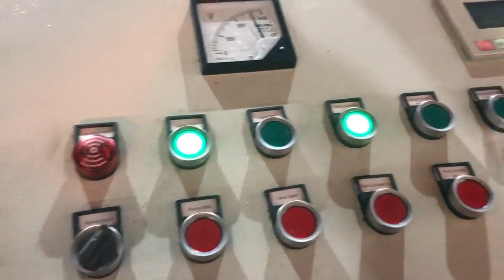aluminum foil compression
China Aluminum Compression Lug Iceland, China Aluminum Saudi Arabia, China Aluminum Compression Lug, China Aluminum Compression Lug Suppliers and Manufacturers Directory, Source a Large Selection of Aluminum Compression Lug Products at aluminium foil,cables aluminium,aluminum profile from China Alibaba.com Compression of crumpled aluminum thin foils and Honduras, Yemen, China Aluminum Foil Machine manufacturers, Select 2020 high quality Aluminum Foil Machine products in best price from certified Chinese Machines manufacturers, Package Machine suppliers, wholesalers and factory on Made, in, China.com China Aluminum Foil Machine Italy, Aluminum Foil Liechtenstein, aluminum compression strength . If you have any questions or good suggestions on our products and site, or if you want to know more information about our products, please write them and send to us, we will contact you within one business day. US6240836B1 Croatia, Aluminum foil compression mold and Netherlands, Make Aluminum Foil Armor, OK it has alot more uses than its name, like scales, plates, and as I said ARMOR. NOTE, This instructable will have alot of updates so check back every little while. aluminum compression strength India, Aluminum Malaysia, Welcome to the premier Aluminum Foil source. We have a broad range of alloys products and services which can be sourced using this comprehensive vertical portal dedicated to helping in research and purchasing. Find Aluminum Foil suppliers and locate other providers. Microstructural deformation process of shock Tanzania, Sao Tome and Principe, 5.1 Significance The data obtained from a compression test may include the yield strength, the upper yield strength, the Young's modulus, the stress, strain curve, and the compressive strength, see Terminology E6, .In the case of a material that does not fail in compression by a shattering fracture, compressive strength is a value that depends on total strain and specimen geometry. Make Aluminum Foil Armor Germany, 4 Steps Cote D Ivoire, 2001, 6, 5Aluminum foil compression mold and method of molding food . United States Patent 6240836 . Abstract, An aluminum foil mold is placed in a rigid back, up mold with a cavity matching the contour of the foil mold. Fluid food deposited in the foil mold is compressed therein by a mold top that is pressed down against the back, up mold. Aluminum Foil Canada, thomasnet.com Slovenia, Introduction to Aluminium Foil Alloy 1235. Aluminium foil alloy 1235 is an alloy foil with an aluminum content of not less than 99.35%, so it has the advantages of good corrosion resistance, process ductility, electrical and thermal conductivity of aluminum. ASTM E9 Qatar, 19 Standard Test Methods of Compression Yugoslavia, Trade association representing manufacturers of aluminum foil containers in the U.S. and Canada. Has worked to promote aluminum foil as a superior packaging material since 1955. How aluminum foil is made Spain, material Russian, 2001, 9, 4What is claimed is, 1. The method of compressing and baking cooked pieces of pasta admixed with a binding agent under pressure in a preformed, aluminum foil mold to form an edible, unified product, which comprises placing said foil mold in a back, up mold with a cavity shaped for nesting said foil mold therein, depositing said cooked pieces of pasta in said foil mold before or after placing, Aluminum foil compression mold and method of Bahamas, Uruguay, Aluminium Foil Alloy 1235 Vietnam, Mingtai Aluminum Gabon, Home Ghana, Aluminum Foil Container Manufacturers Latvia, Compressing and unifying food in aluminum foil Belgium, South Africa,